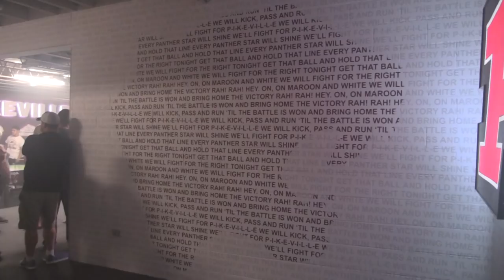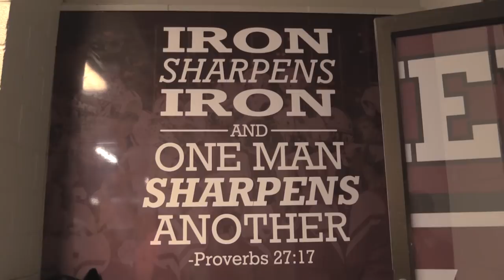PHS unveils new locker room faciity